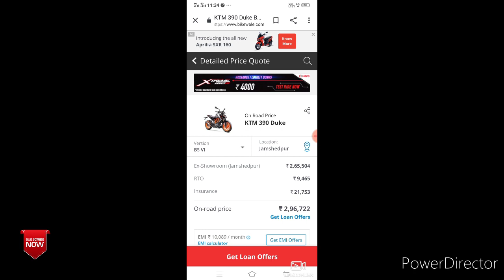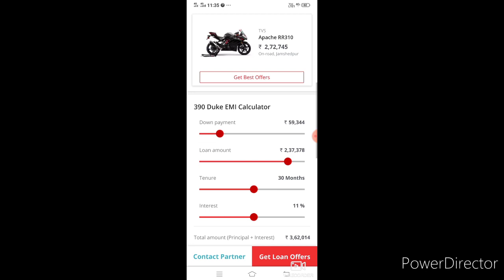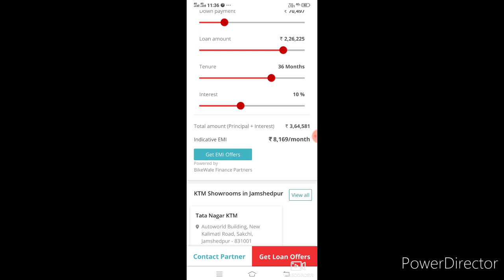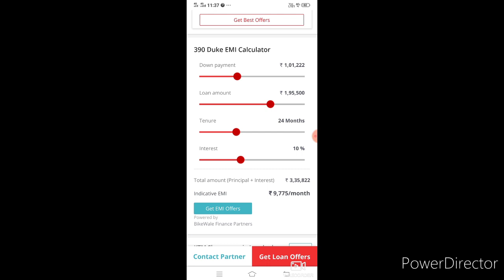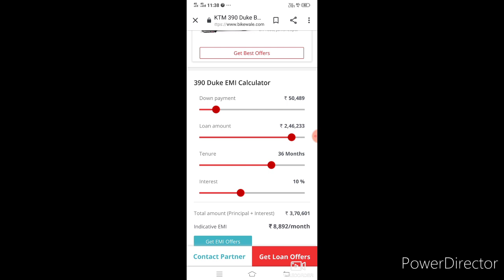2021 KTM Duke 390 details/ down payment EMI / 2 years 3years / Price / Duke 390 BS6 ! 🙏💥🙏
2021KTMDuke390#dwnopayment#jamashedpur#